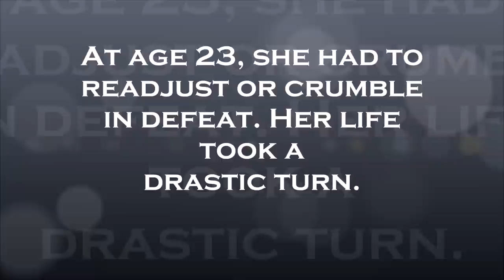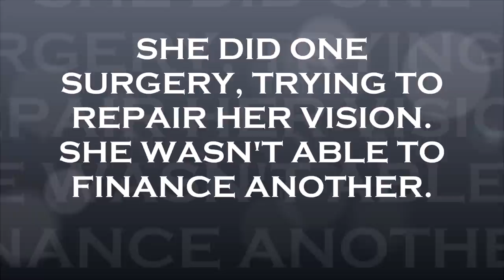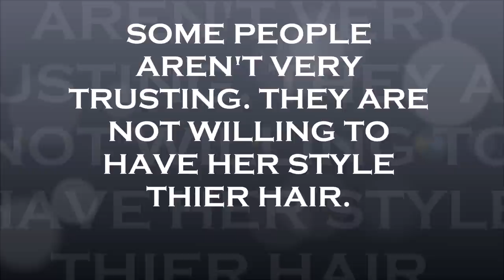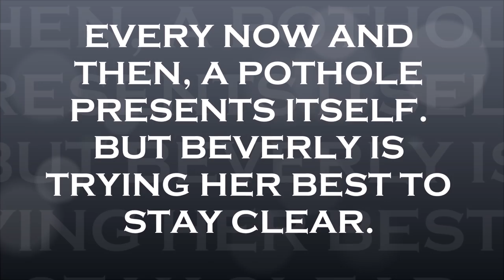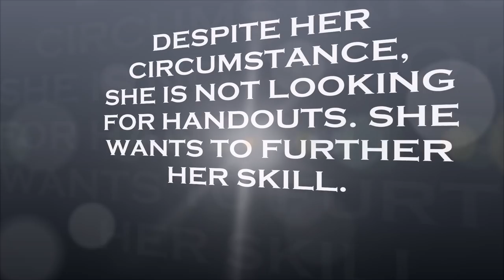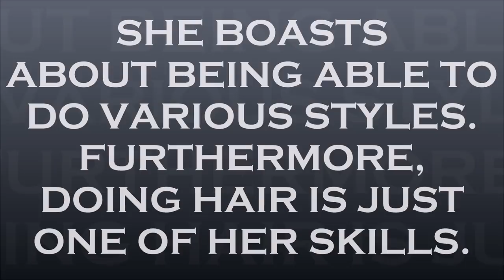Blind hairdresser in Jamaica braiding hair! (Says she can do many styles)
48-year-old Beverly ‘Tashy’ Burry lost her sight in 1995. Subsequently, she went to the Jamaica Society for the Blind and I just learn a skill; hairdressing. She has been a hairdresser ever since.